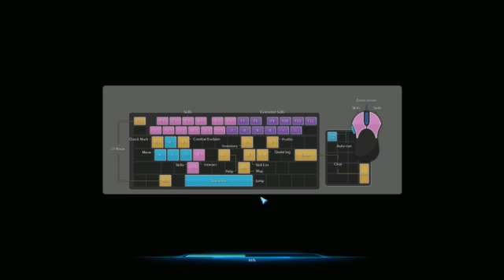Tera Guild Leveling